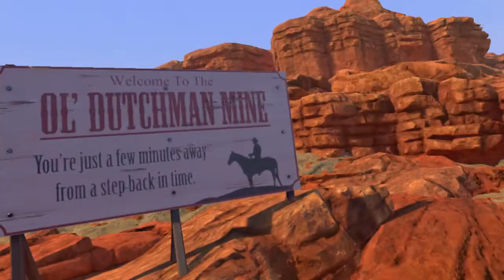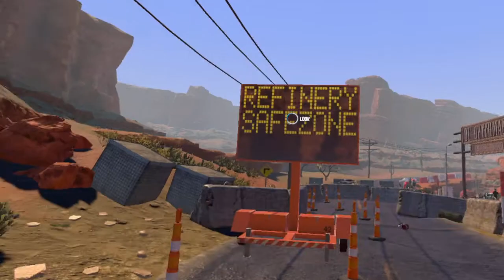Arizona Sunshine? Part 1? Maybe?